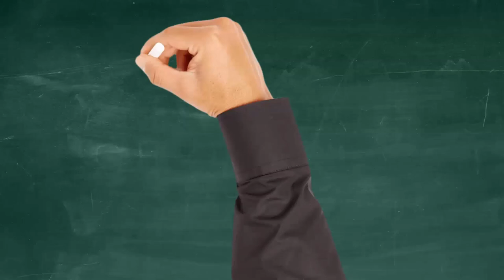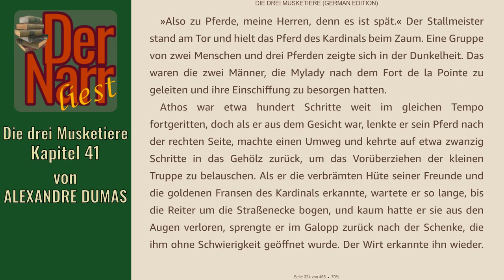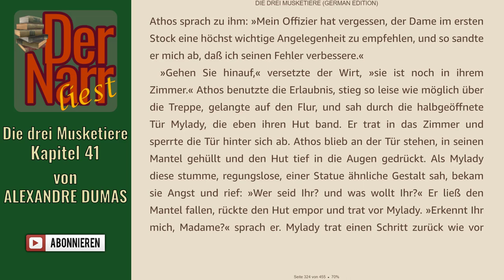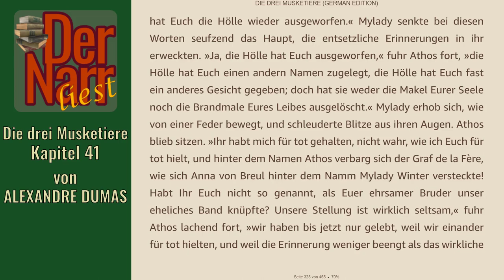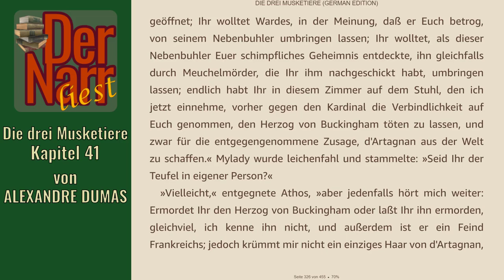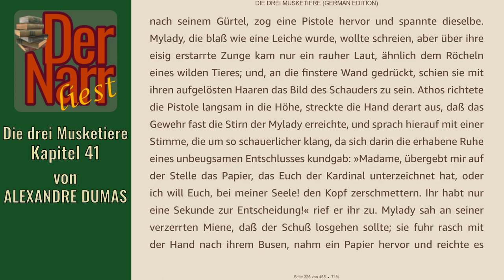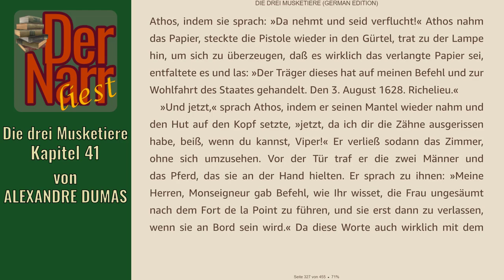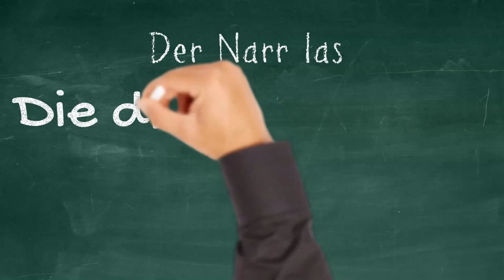Der Narr liest Folge 232: Die drei Musketiere - 41 Eine Eheszene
HofnarrGiaccomo liest den urheberrechtsfreien Klassiker:
"41 Eine Eheszene"